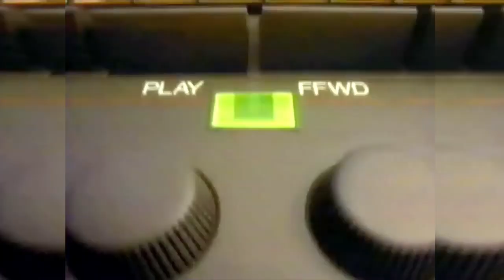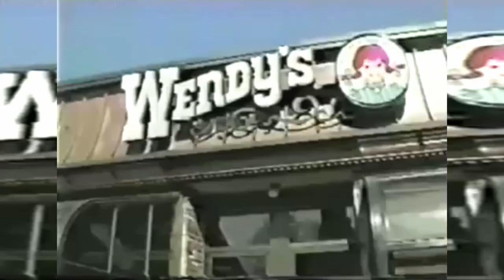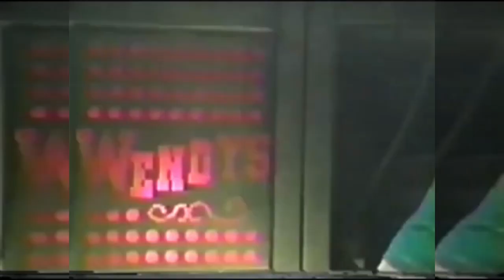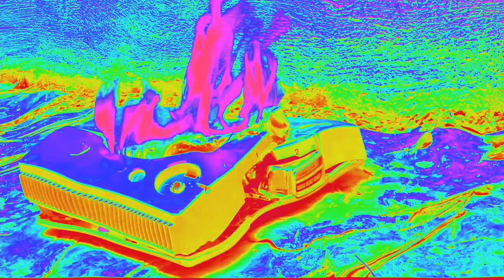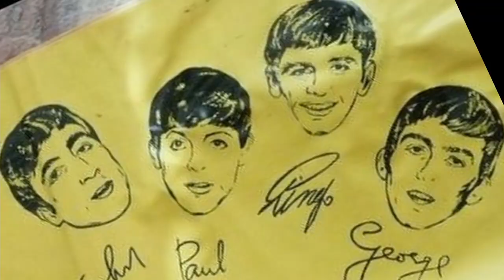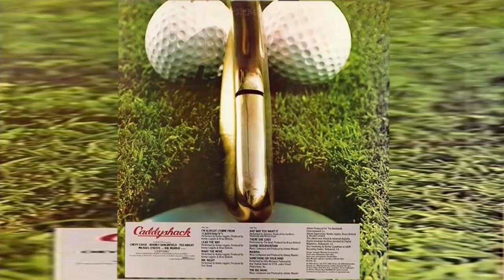Difficult Listening by Baboon Torture Division - full album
Had your fill of Easy Listening, and Regular Listening? It's time to up your game by listening at a higher difficulty setting. Difficult Listening is a 45 minute obstacle course to toughen your ears. It a condensed soup of things nobody should be listening to playing too loud, and too fast. How about Limp Bizkit mashed up with Polka; bubblegum techno about Tarzan; hardcore yodelling, a song made from Jar Jar Binks samples, rapping wrestlers and remixed corporate training videos. Upgrade your ears to a level of endurance you never thought possible. You can do it and Difficult Listening can help.

1. Jodlerklub 2020 00:00
2. Keep Rollin Out the Barrel 04:06
3. Jungle Woman Jungle Remix 08:00
4. Raised on Ape Milk 12:53
5. Banan&On&On 16:37
6. The Yodel Breaks Vol.2 18:07
7. Corporate Hardcore 21:52
8. We Start Shrinking 23:39
9. GrillSkillz 28:50
10. Gungan War Ritual 31:22
11. My Console 35:47
12. Sanka Goes to Canada 40:14
13. Happiness is Penises 44:17